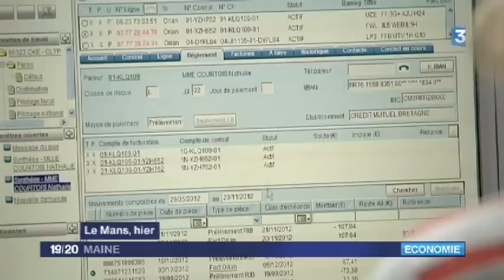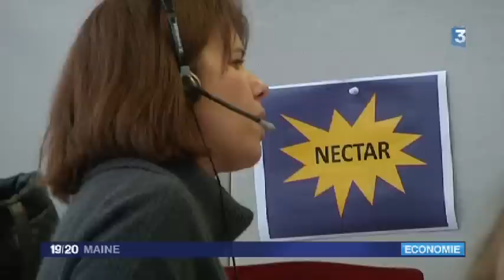Téléperformance veut redorer son blason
Le centre d'appels souffre en effet d'une mauvaise image. Après plusieurs conflits sociaux et la fusion de ses deux sites manceaux. Pour ses dirigeants, la situation a évolué. Ils ont organisé une journée portes ouvertes.